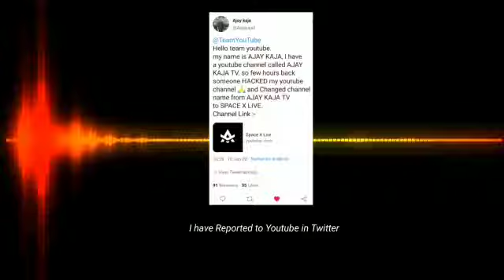ALERT ❗❗ Please help guys | Ajay Kaja TV | YouTube channel hacked by someone SUPPORT HIM 🙏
ALERT ❗❗ Please help guys | Ajay Kaja TV | YouTube channel hacked by someone